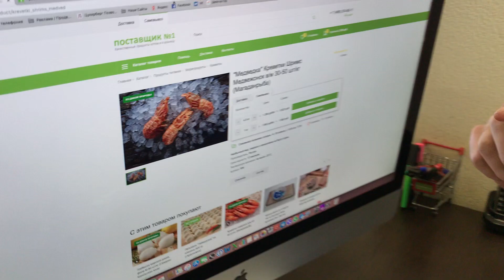"Медведка" креветка Шримс Медвежонок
Интересная креветка медведка от Магаданрыба.
Твердый панцирь, мясо нежное и вкусное.